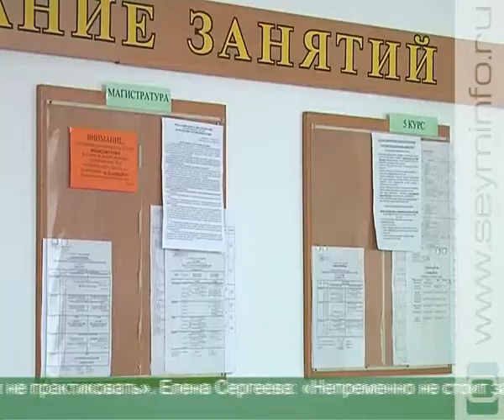Брейн-ринг по русскому языку провели в Курске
Чтобы все было на пять. Будущие дипломированные знатоки языка и школьники соревновались в лингвистическом брейн-ринге. Традиционная неделя русского языка проходит в Курске уже в течение 20 лет.